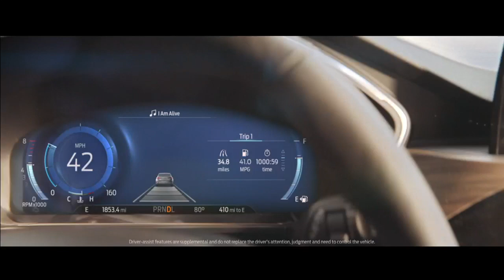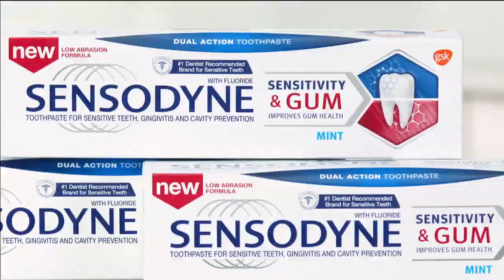Susan Li Fox & Friends Apple CEO Tim Cook Exclusive Interview Preview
On Fox & Friends previewing Apple CEO Tim Cook telling me that coronavirus getting better in China in my EXCLUSIVE interview! Discussed Alabama homecoming, China business with Stockmarket SELLOFF & relationship with President Trump